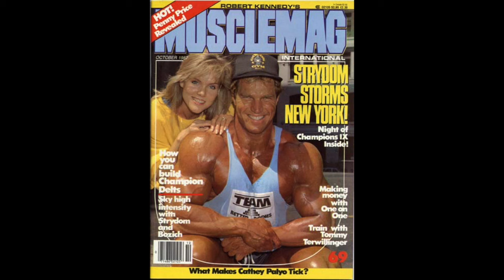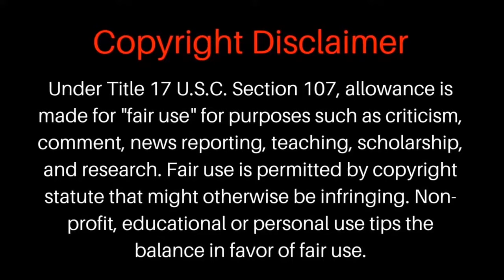1987 Night of the Champions – Gary Strydom’s pro debut victory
Evolutionofbodybuilding.net takes a look at the 1987 Night of the Champions. Gary Strydom's pro debut victory.